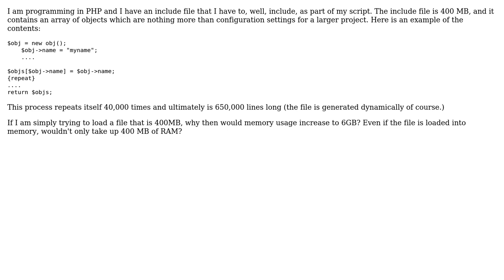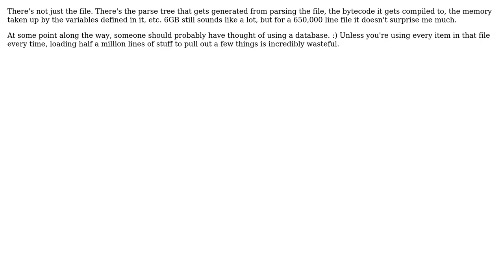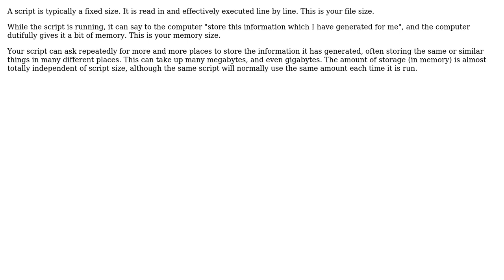Please help me understand the relationship between script file size and memory usage?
Software Engineering: Please help me understand the relationship between script file size and memory usage?

With thanks & praise to God, and with thanks to the many people who have made this project possible! | Content (except music & images) licensed under CC BY-SA | Music | Images & others | With thanks to user user658182 user mouviciel user Jonathan user cHao and the Stack Exchange Network Trademarks are property of their respective owners. You are responsible for your own actions.